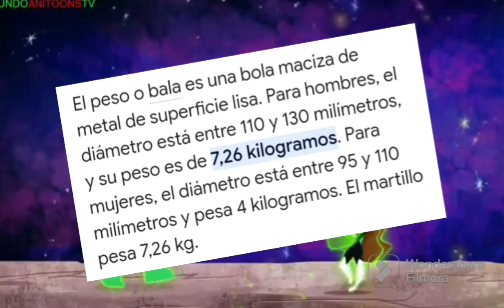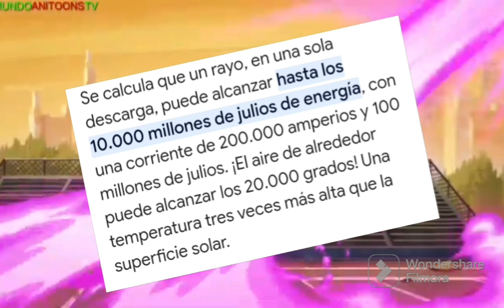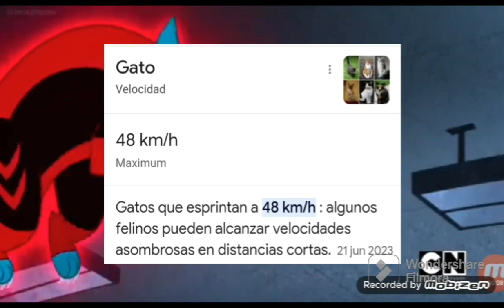¿que tan fuerte es jessica cruz? DC superhero girls 2019